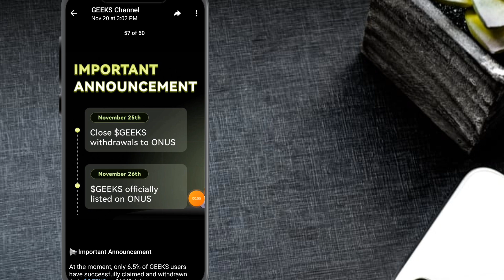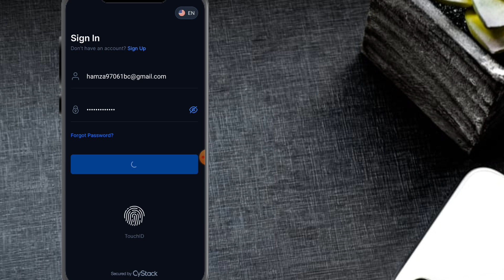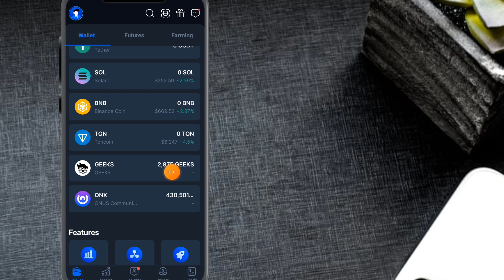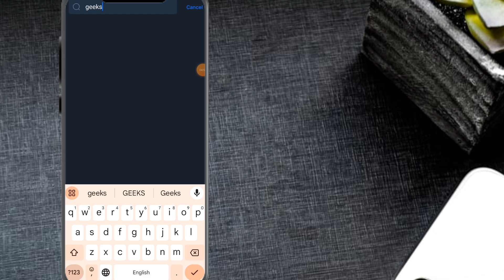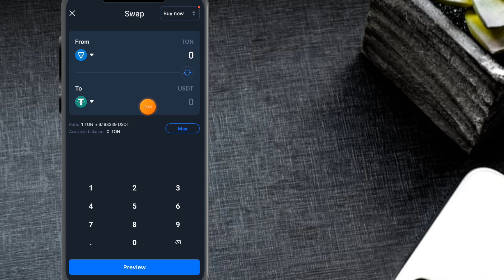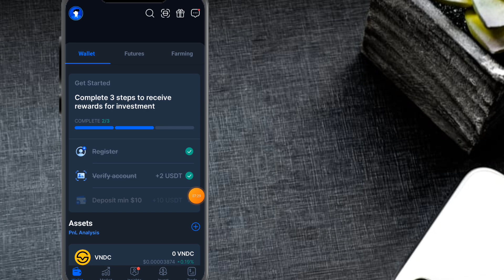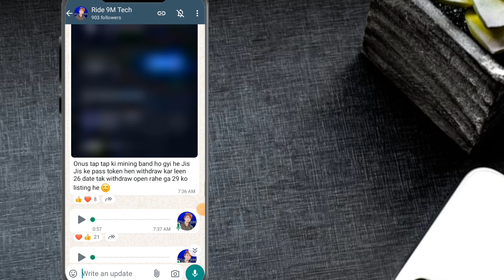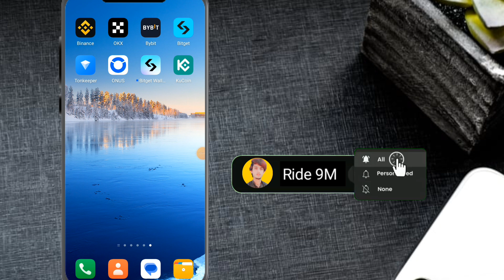Sell GEEKS Token in Onus Exchange | How to Sell GEEKS in Onus | Geeks Coin Kaise Sell Kare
Your queries...
Sell GEEKS Token in Onus Exchange
How to Sell GEEKS in Onus
Geeks Coin Kaise Sell Kare
how to sell geeks tokens
how to sell geeks tokens in onus
how to sell geeks tokens on onus
how to sell geeks token
how to sell geeks tokens on onus account
how to sell geeks tokens in onus exchange
how to sell geeks tokens on onus exchange
how to sell geeks token in onus
how to sell geeks token in onus exchange
how to earn geeks token
how to sell geeks tokens for inr
geeks token
how to sell geeks token on onus exchange
geeks airdrop
geeks airdrop connect onus
geeks airdrop listing
geeks airdrop price prediction
geeks airdrop update
geeks airdrop price
geeks airdrop premarket price
geeks airdrop nft
geeks airdrop real or fake
geeks airdrop listing price
geeks airdrop criteria
geeks airdrop
geeks airdrop listing
geeks airdrop update